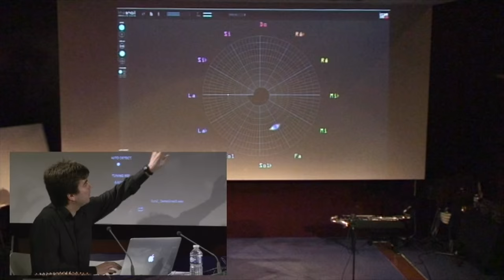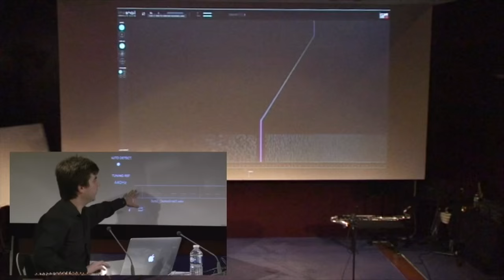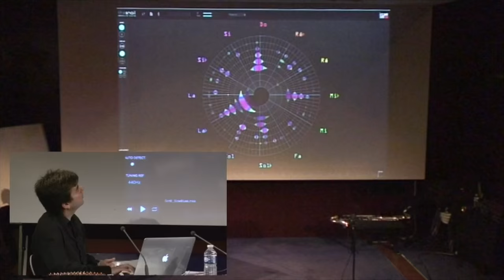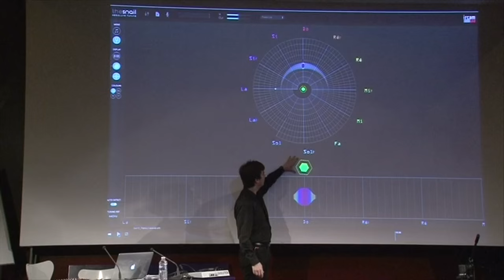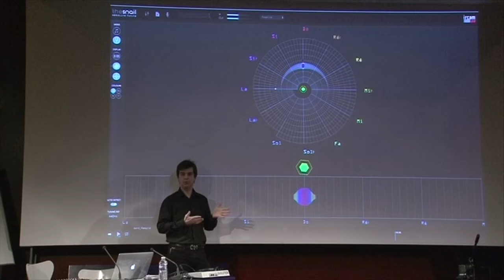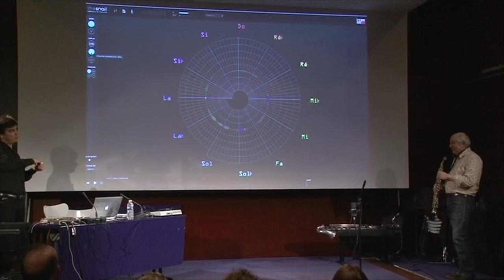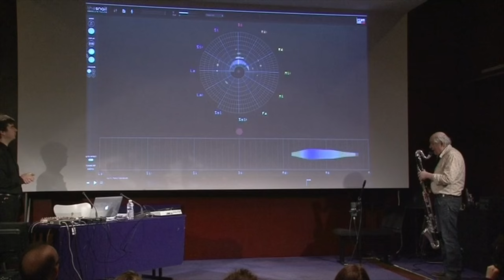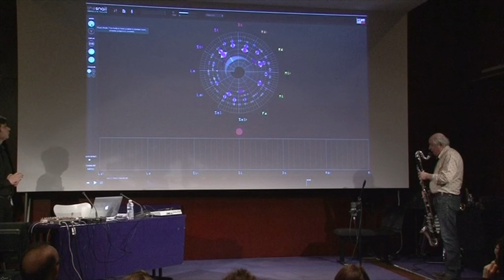Snail presentation VF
Ircam presentation 'The SNAIL" by thomas Helie